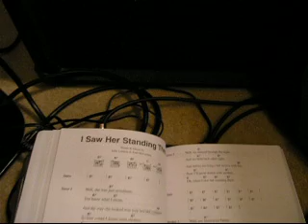killarneyguy standing there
killarneyguy on multiple instruments recorded in layers using a Studio One PreSonus system.